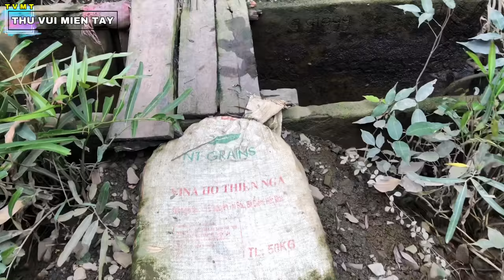Cao thủ mò tôm ! Trúng nguyên ổ tôm càng nằm trong bọng đá | THÚ VUI MIỀN TÂY. Tập 480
-Chào mừng các bạn đến với THÚ VUI MIỀN TÂY.
 đây chính là nơi chia sẽ những niềm vui trong cuộc hàng ngày như:
 săn bắt,câu cá,khám phá thiên nhiên và những món ăn dân dã mộc
 nhưng không kém phần đặc sắc,đậm chất miền quê.Ngoài ra các bạn
 sẽ được trải nghiệm những cảm giác thú vị, trong những lần đi câu cá
cắm câu,giăng lưới. săn bắt cá, trên những cánh đồng lúa bát ngát
và những chiều hoàng hôn gió lọng thật yên bình. !

-Còn chờ gì nữa, hãy đồng hành cùng THÚ VUI MIỀN TÂY khám phá
 miền tây nào...!

_ Chúc các bạn xem video vui vẻ, nếu có mội thắc mắc hay góp ý
   hãy comment bên dưới, mình sẽ trả lời giải đáp và khắc phục

+ Nhà sản xuất : THÚ VUI MIỀN TÂY

+ Thẻ : thuvuimientay caucathiennhien amthucmienque sanbattunhien#
Danh mục